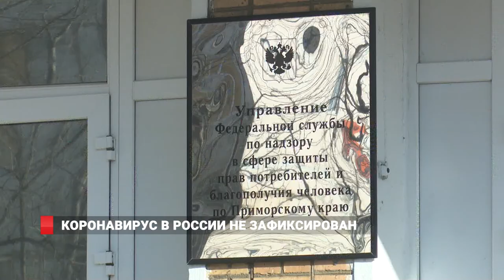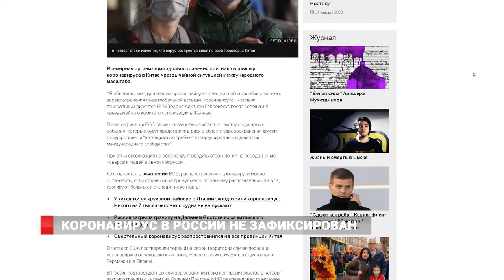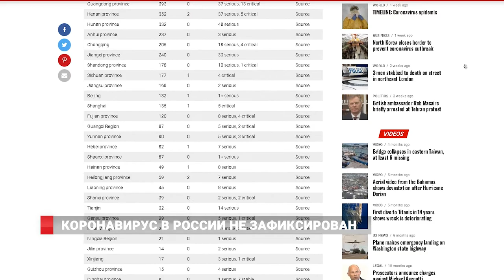КОРОНАВИРУС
Сюжет от 31/01/2020